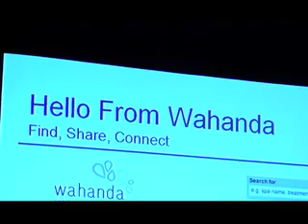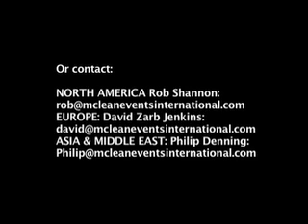SPATEC NA 09 in LAS VEGAS - September 09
SPATEC FALL 09

90 leading Spa Operators representing:
Day Spas, Hotels Spas, Destination Spas, Health Club Spas, Resort Spas, Consultants

50% first timers
120 suppliers
80 companies
28 product categories
2000 face to face meeting over 2 days
SPATEC is a global brand, with 4 meeting forums covering

North America, Asia and Europe.

For further information on the SPATEC events, visit

The VIDEO is a short version of a longer 15 minute version shown on the last evening of the event.

FOR YOUR OWN
WEB / CORPORATE / INSTRUCTIONAL videos
Based out of NEW YORK CITY